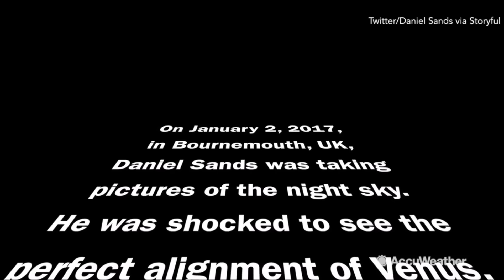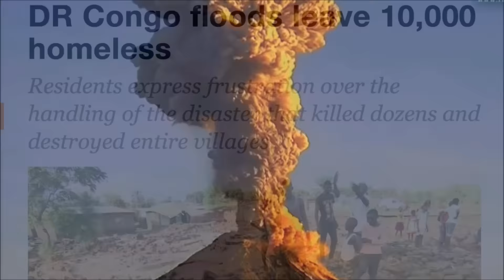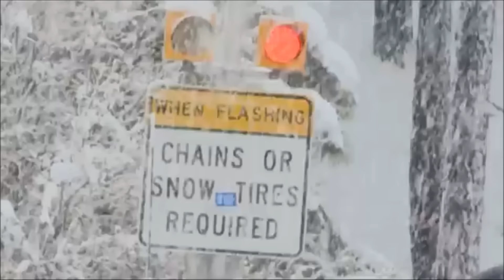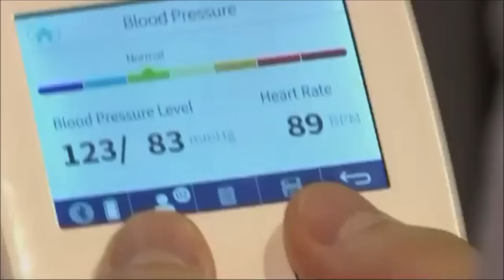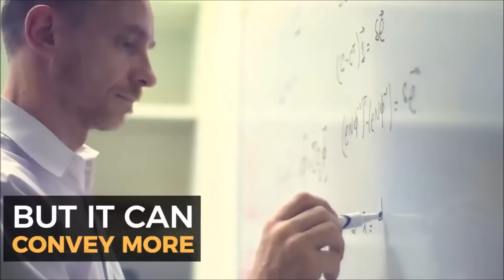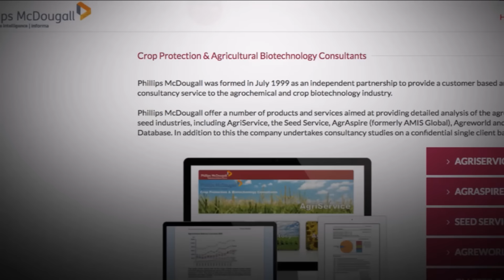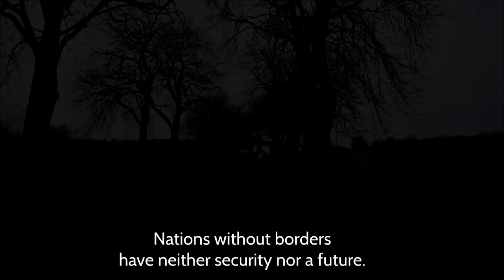UNearthed (JAN 5 2017) Toxic Times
Like Our Videos? Please support us and help us grow.
We can't do this without you!

Agenda 21?  HAARP? CERN? UN Takeovers? In a world where science fiction is becoming reality, Humanity must either unite or risk falling apart. This series does not mean the world is ending. These are collections of extreme weather events, world news, questionable government and media activity, and strange phenomenon, and in some cases to show you what the mainstream media will not..  If you're following the series, then you're seeing the signs. It's much more than one video!